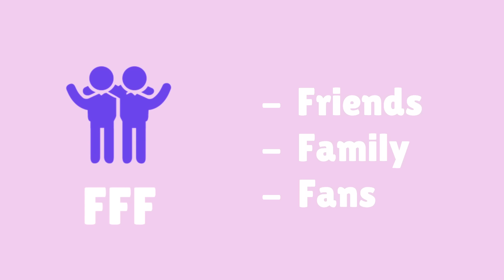End your self destruction in 5 MINUTES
If you have been silencing your soul for too long, you need to watch this. You DESERVE to create whatever it is you feel called to, and you'd be doing the world a favour if you did.

My latest analysis video is blocked at the mo, so I thought this would be a good opportunity to remind you how magical you are in the meantime.

Thank you for guiding me. You inspire me every day 💜

have a look at my new Channel! ➡️@MoreFairyVoiceMother

For voice lessons, workshops and video submissions please check out my